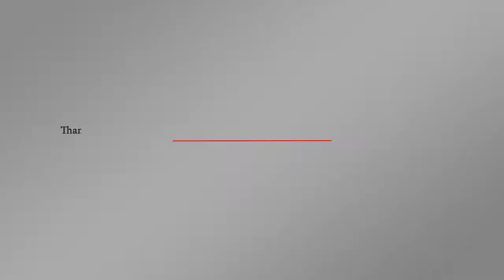ماذا أخفت سيارات القنصلية السعودية التي نشرت صورها في مغسلة للسيارات؟ | اورتز نيوز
لقطات لسيارتين تابعتين للقنصلية السعودية في مغسلة يشتبه في استخدامهما في جريمة خاشقجي